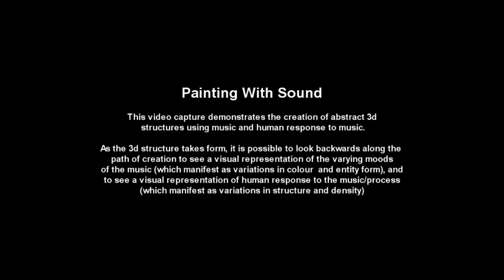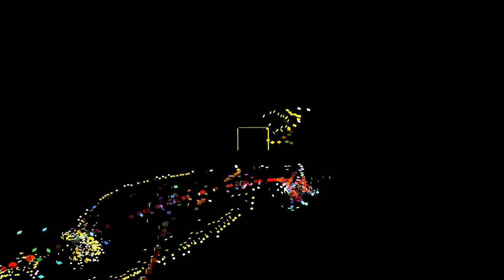Painting With Sound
This video capture demonstrates the creation of abstract 3d
 structures using music and human response to music.

As the 3d structure takes form, it is possible to look backwards along the
path of creation to see a visual representation of the varying moods
 of the music (which manifest as variations in colour  and entity form), and
to see a visual representation of human response to the music/process
(which manifest as variations in structure and density)